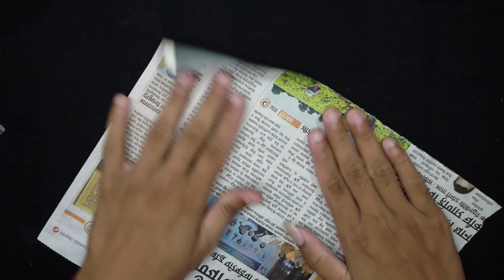OMG माचिस से चकरी - Matchstick Chakari || KG Experiments